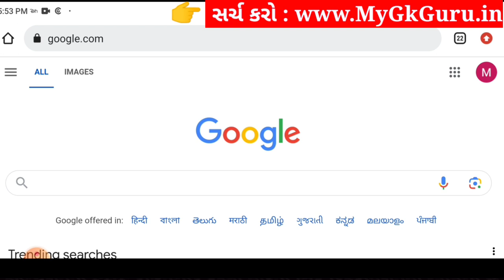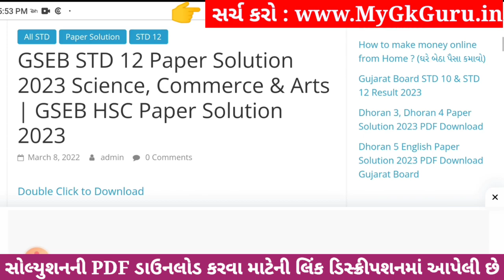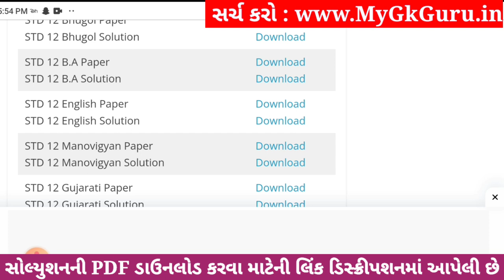Std 12 BA ekam kasoti paper solution december 2023, std 12 B.A ekam kasoti solution 2023 december